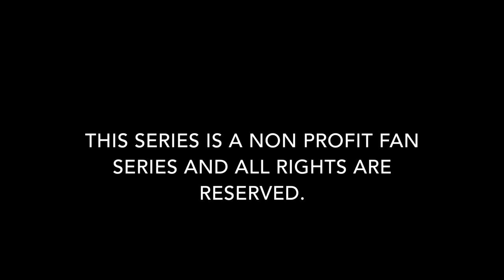Stories from the Smelting Sheds: She Calls at Midnight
Signalman Bertram Harris enjoys his work in Wellsworth Signalbox or rather, he would, if he wasn't receiving a call every night at Midnight from a woman wishing to report a crash..

This video took a little longer to get out, as we consistently ran into technical difficulties and people not delivering on deadlines but, with blood, sweat and tears, we finally made it!